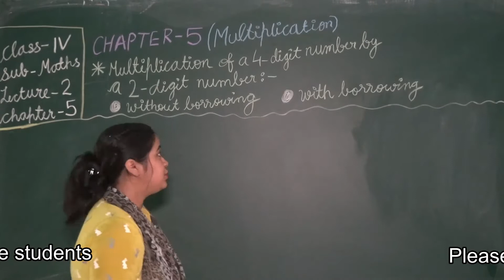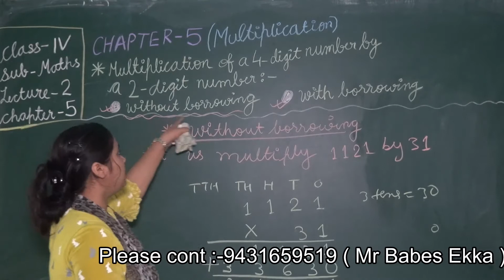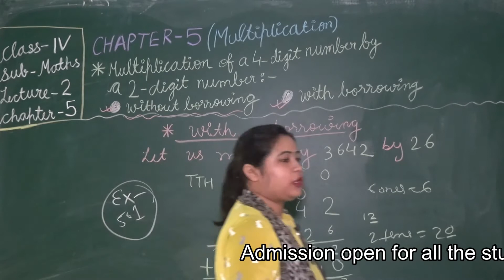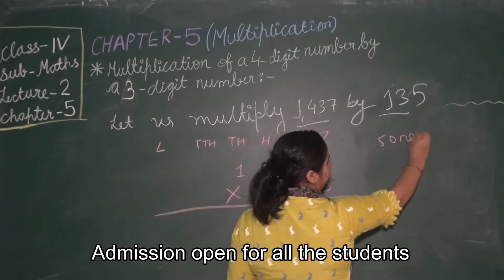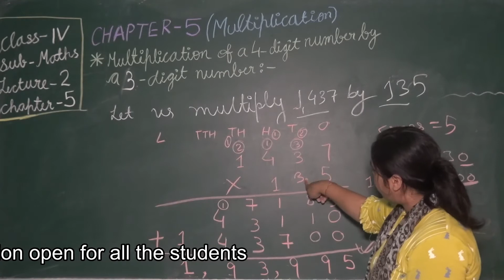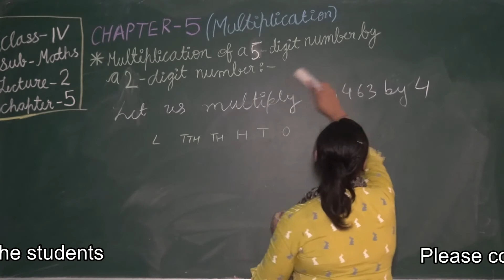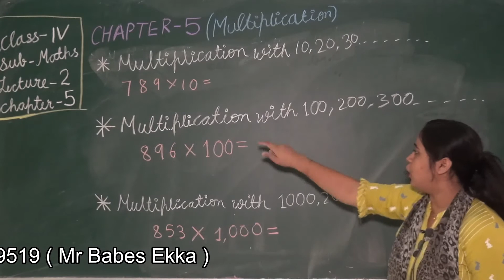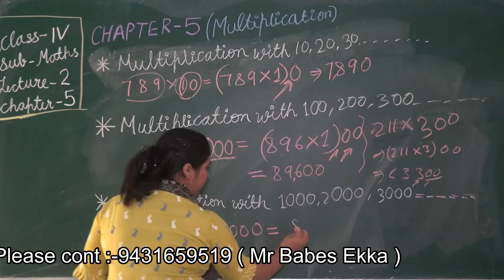class 4 math chp 5 lec 2 || MCES